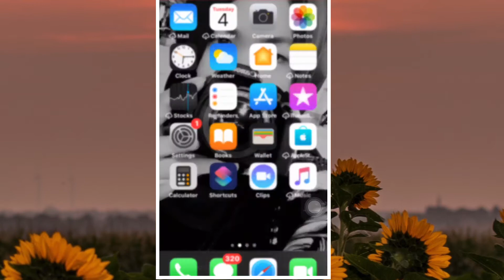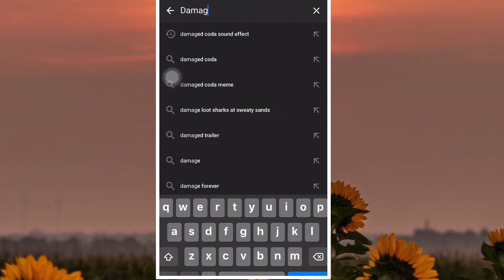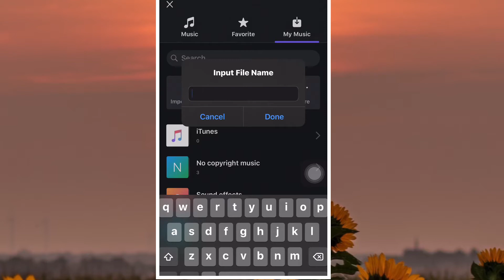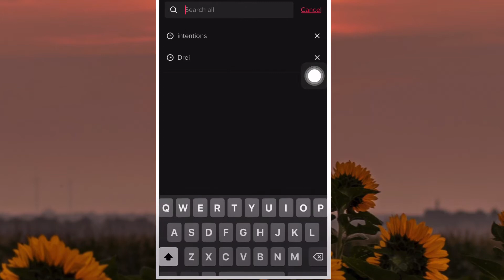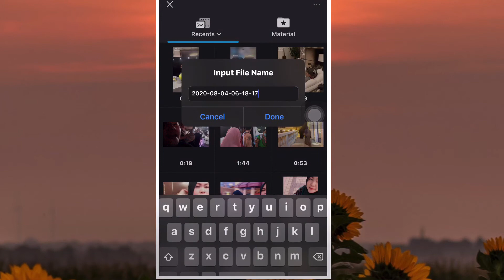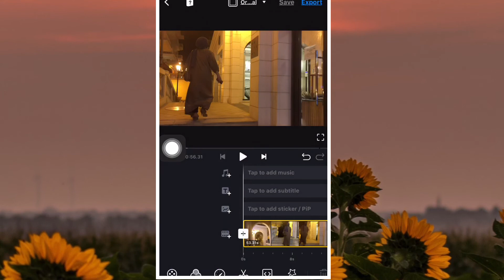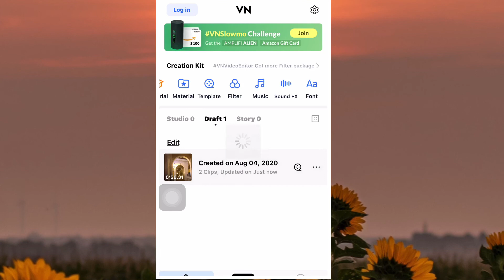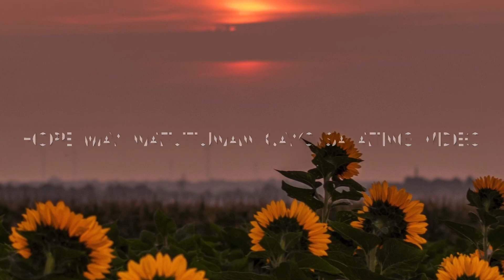FREE MOBILE APP EDITOR | TUTORIAL HOW TO EDIT AND DOWNLOAD MUSIC | EASIEST WAY | Mayyabelles TV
Best free mobile editing app for ios and android Easiest music downloader and video editor
Without watermark
No watermark editor
Quick and easy
Video tutorial
Mayyabelles TV